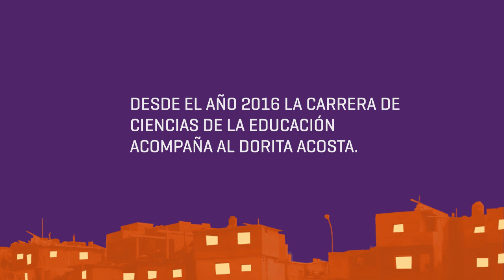CrónicasEnPandemia 2. Barrio Mugica. Profesorado Dora Acosta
"El trabajo en el territorio implica sostener, multiplicar y diversificar los lazos para que cuando volvamos (a donde sea que podemos/debamos volver) tengamos agujas para enlazar e hilos para zurcir o hilvanar según sea necesario, para poder seguir tejiendo redes y armando nuevas tramas". (Norma Filidoro y Equipo de Educación y Psicopedagogía, Revista Redes N° 7)

Desde la aparición de la pandemia de COVID-19, nuestro trabajo cotidiano en extensión universitaria se vio transformado por completo. Estamos repensando en el devenir del contexto sanitario y político, las acciones concretas con las que construimos nuestra presencia en los territorios. Las medidas de aislamiento y sus consecuencias socio-económicas nos obligan a reactualizar preguntas y tensiones teóricas, políticas y metodológicas no resueltas. Crónicas en pandemia es una de las maneras que inventamos para sostener los lazos, multiplicar las tramas, seguir escuchando las voces de los barrios.